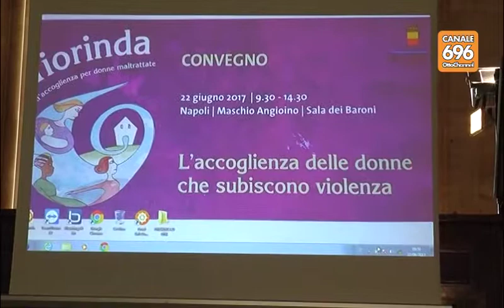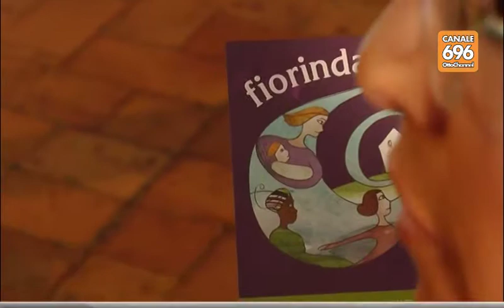Un progetto per le donne vittime di violenza